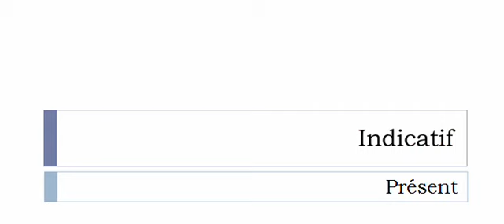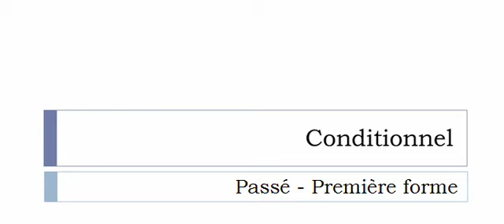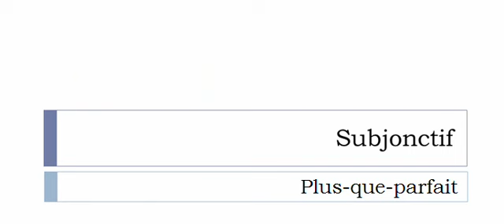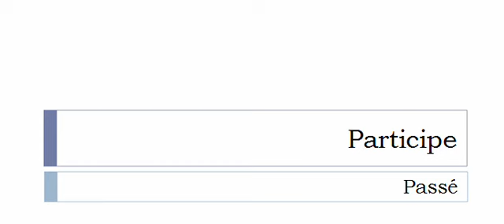Conjugaison visuelle # Verbe = Boulotter =